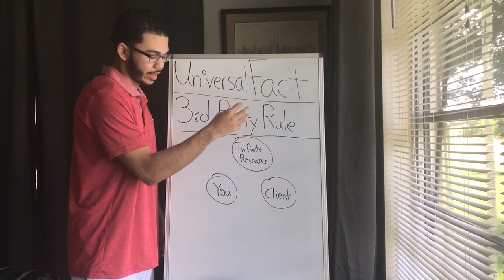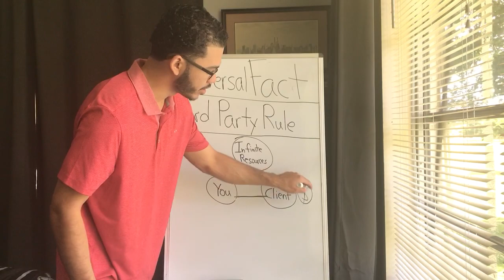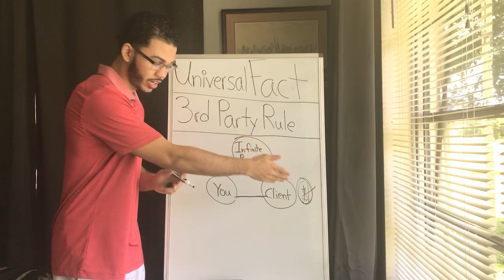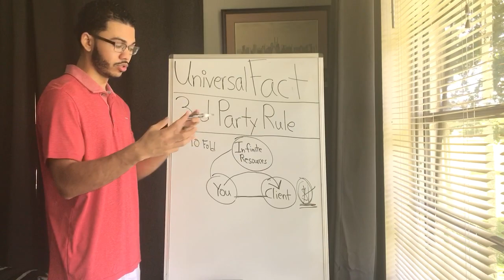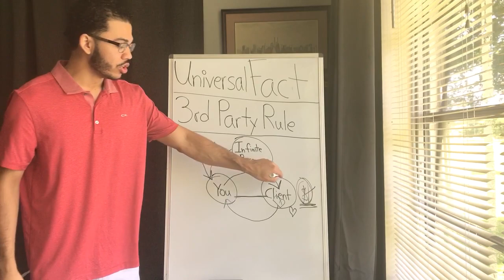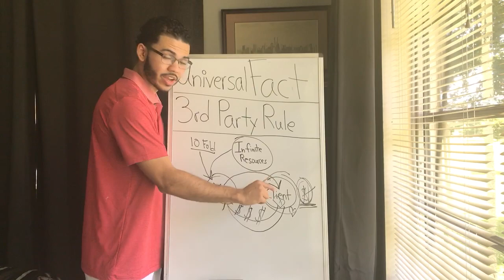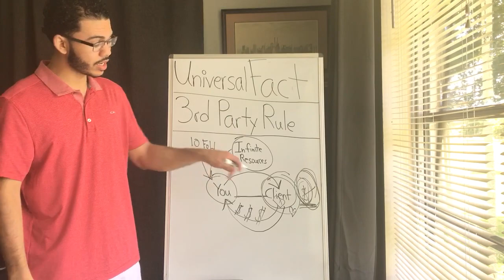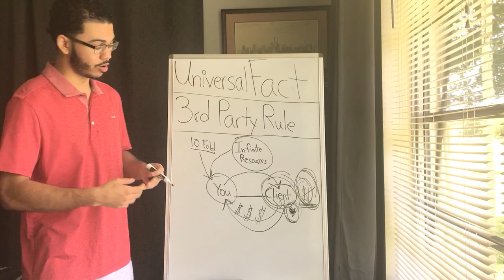The Universal Fact | Denzel Rodriguez